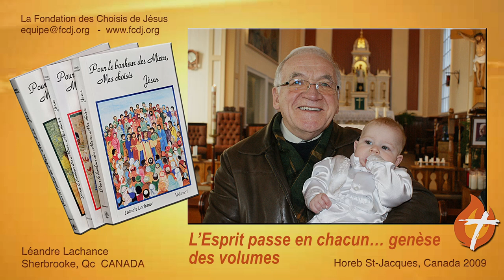52 L’Esprit passe en chacun… genèse des volumes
Extrait de conférence, donnée par Léandre Lachance, à l'Horeb St-Jacques (Qc, Canada) en 2009.
Le coffret DVD de ses conférences est disponible à la Fondation des Choisis de Jésus

✔ F A C E B O O K :   / choisis.de.jesus

✔ I N S T A G R A M :   / choisisdejesus

☛ Vous êtes cordialement invités à recevoir un message dans la foi.

📍 Participez à la mission de la Fondation des choisis de Jésus, par un don